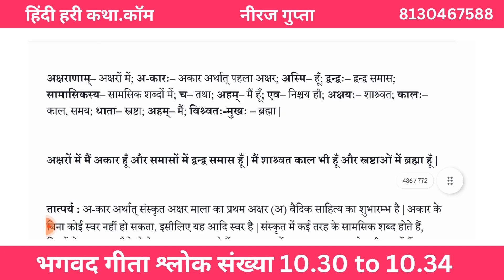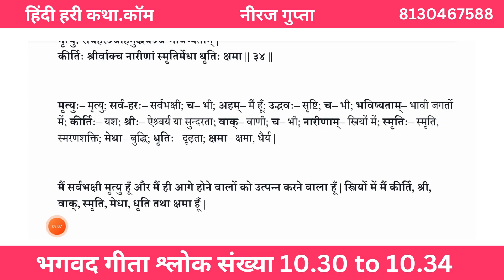भगवद गीता श्लोक संख्या 10.30 to10.34 | Hindi Hari Katha. Com | Neeraj Gupta | Bhagavad Gita in Hindi